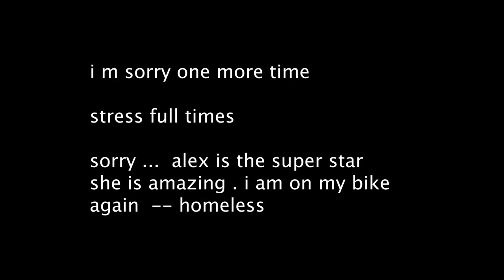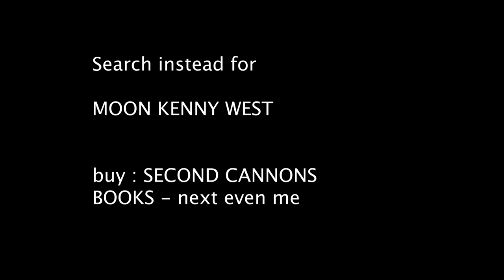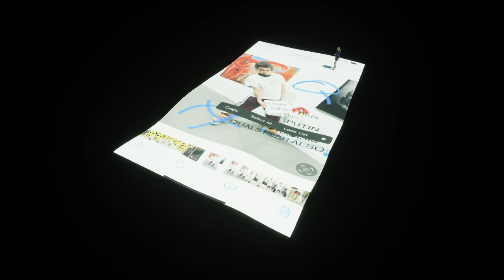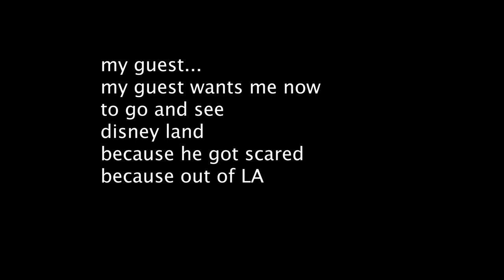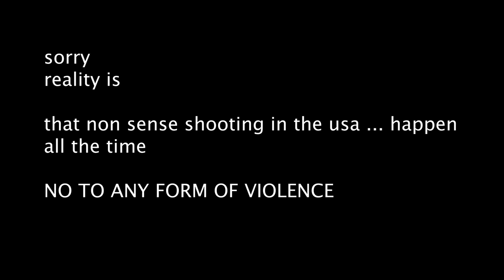MOON 12KIDS KILLING - Texas School Shooting SHINING AT LOMEX why RAINER GANAHL BAD POETRY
I wanted to upload this video and a crazy guy just destroyed my door.. but hard to proof.. hence I focus on my own shit ... the NEWS REPORT

Grief for ‘Beautiful, Innocent Children’ Lost in Texas School Shooting
An 18-year-old gunman shot his grandmother in the face before carrying out his attack on a school, killing 19 children and two teachers in one classroom.
The gunman was inside the school for roughly one hour before a tactical unit from the border patrol shot him several Tim

go see my show related to it
ganahl.info/atp_gallery.2022.html
nyc
bleacker street in nyc.. ASK ME WRITE ME VIA IG RAINERGANAHL OR COMMEDESMARXISTS OR ASK lomex gallery ... lower east side
best gallery in town , nyc... next show there on Memorial Day the motto is against racism and any form of violence and crazy ness. vagueness as a principle of torture. "a Tatoo and a race in chain" hence do not DISCRIMINATE ANYBODY

ANIMATION
BY MY DICK
DESIGN INCUBATE A BUNCH OF IDEOTS FOR ART SCHOOL MISTAKES
AND WHY IS THE NICEST GUY ON EARTH SITTING IN CHELSEA AND
WHY DOES A LOS ANGELES BOOK MAKER NOW GO HOME WIHTOUT ANYTHING DONE BECAUSE HE GOT SCARED AND DOESNT EVEN COME ANYMORE TO HARLEM I LOVE HARLEM I LOVE MY HOUSE.. I JUST DO NOT LIKE PEOPEL WHO SMASH MY HOUSE AND TERRIFY ME AND SORRY I HAD TO CALL 911 AND SORRY MY ME TOO SHOW AT THE CHURCH GALLERY ALSO WAS TOO MUCH FOR ME.. BECAUSE I WANNA LOVE PEOPLE BUT IF THEY TERRORIZE ME THEN I RAN AWAY.. .BUT YES... SORRY BUT THAT WAS REALLY TOO TOO FREAKY FREAK SHOWS HERE... ALL THE TIME..SORR... I CRY/ WHAT THE FUCK
SROY SORRY FOR THE F TRAIN OR F WORD OR ANYFORM OF EXISTENCE. SORRY I TALK TO MY KIDS.. BUT WHAT IS DEATH death is gone... I m numb number.. one in numbness bc my 3 kids are all gone... gone.. stolen by stolen by scammers and I should not talk about the sorrow women now ..sorry family and communities speak ... when shit like this happens and thanks and sorry im an arrest and a fashion designer... Commedesmarxists but I hate it all the book somebody wanted to do with my images.. is gone.. not happening hence I lose.. and forget about the shows of these paintings but may be .. lets hope I m out of the house of hope.. the house of hope. for get about it ok I need to leave my own house to exist.. hence I go on the street.. bc I love the night but outside in the night with homeless it. is save.. inside in my house.. is stress the my own house is a mess. but of course, I am now invited to disney land.. west... called Chelsea pear and what the fuck. is that gentrification. sorry I m ... what I am .. I am overwhelmed no idea but I for sure need help with all my hard drives and films and whatever it is but I have help hence may ie I need money but let s not talk about fundraising money. .no way sorry I have no gallery and no money I hope that will bring a change.. love there lomex but ... bc.. b.. I m fired .. I m fired by all institutions I know... lest see.. may be ... may be... sorry I have preferences.. sorry... but I also feel guilty that I am basically stealing here or rubbing or faking here imagery which could also hunt me .. bc I am in a haunted house but do not wanna sell it .. I d rather need to make a nice fashion show or a fashion catalog but I have too many art works that need to be put out or so. .but yes.. give me back my children.. give me back my children and my love .. bc I can t be threatened all time and now see this if I put this up.. I m in trouble hence no sound.. no sound and also no no no no no no no no no... sorry I sing a bit I need to leave sorry no time people wait for me.s sorry no friends